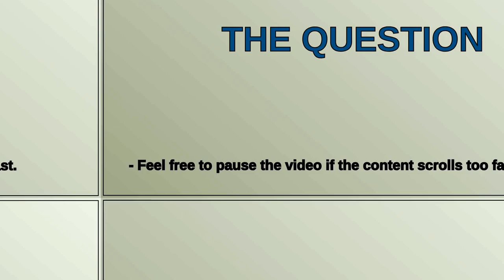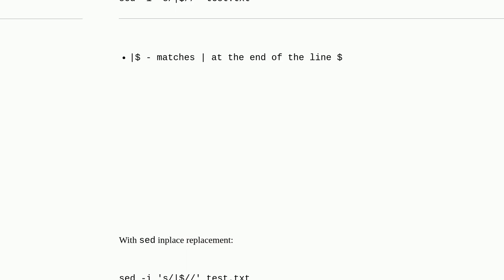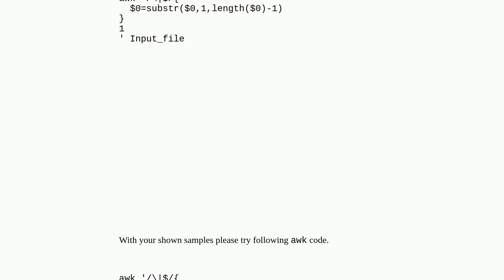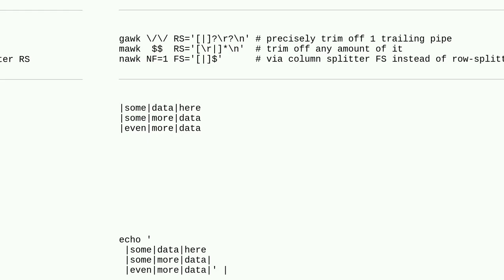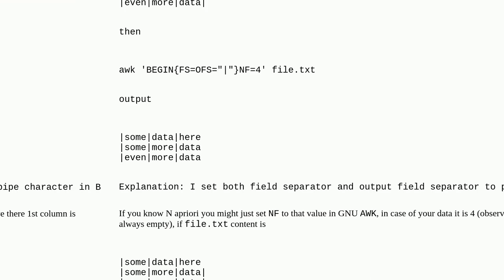Remove last character from lines if it matches with bash/awk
A special thanks goes out to the community

  awk bash csv sed